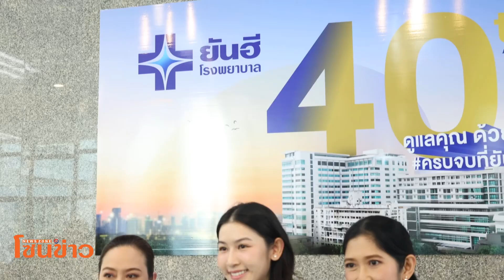“โรงพยาบาลยันฮี” ฉลอง 40 ปี พร้อมมอบสิ่งดี ๆ ให้กับสังคม “ผ่าตัดรักษาต้อเนื้อฟรี 20 ราย”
“โรงพยาบาลยันฮี” ฉลองความสำเร็จ 40 ปี
ตอกย้ำผู้นำด้านสุขภาพและความงามครบวงจร
พร้อมมอบสิ่งดี ๆ ให้กับสังคม “ผ่าตัดรักษาต้อเนื้อฟรี 20 ราย” ให้กับผู้ด้อยโอกาส

โรงพยาบาลยันฮี สถาบันการแพทย์ชั้นนำที่ได้รับการยอมรับในระดับสากล จัดงานฉลองครบรอบ 40 ปี การให้บริการ ภายใต้แนวคิด "40 ปึ ดูแลคุณด้วยใจ ครบจบที่ยันฮี "
โดยทีมแพทย์ผู้ชำนาญการเฉพาะทาง ด้วยเทคโนโลยีที่ทันสมัย และบริการด้วยใจ สะท้อนให้เห็นถึงการเติบโตอย่างมั่นคงและยั่งยืนในวงการแพทย์ไทย พร้อมจัดโครงการ เพื่อสังคม “ผ่าตัดรักษาต้อเนื้อฟรี 20 ราย” ให้กับผู้ด้อยโอกาส